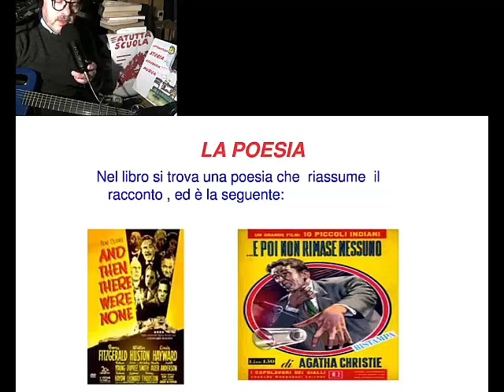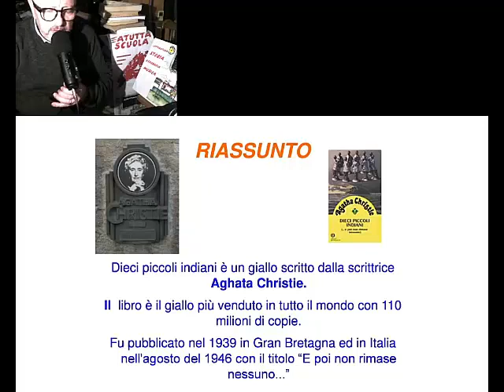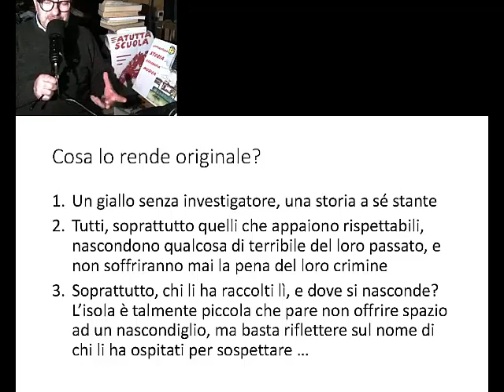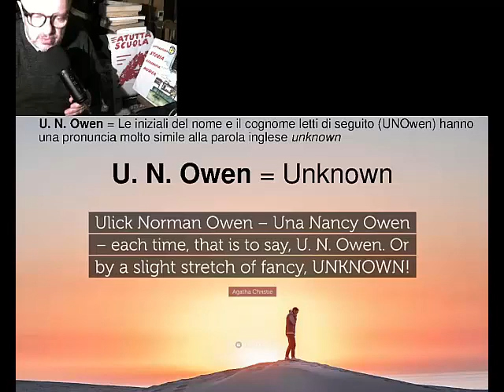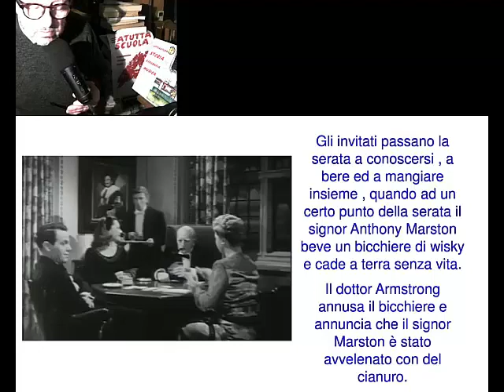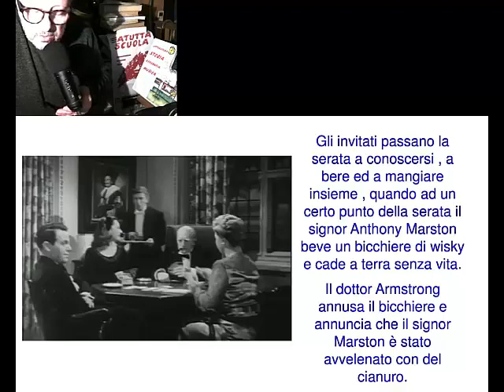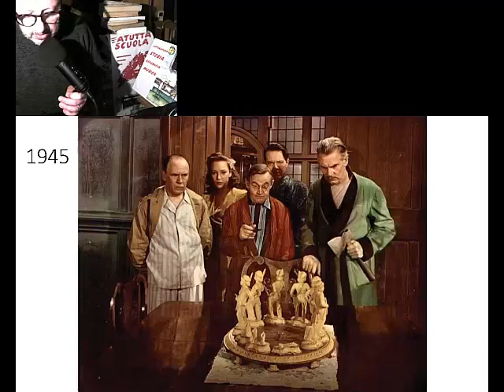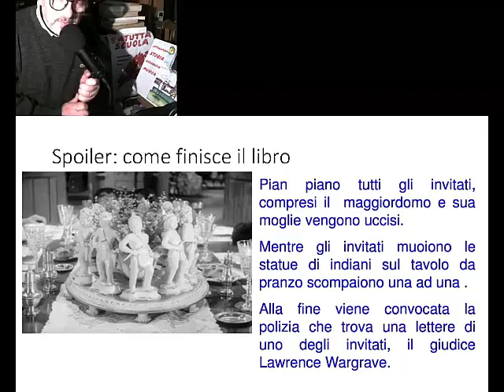Agatha Christie Dieci piccoli indiani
1) con una piccola donazione singola o mensile qui sotto:
inserire il seguente destinatario della donazione
2) oppure clicca su grazie sotto il video, e donami un caffè o una birra (2 euro),
3) oppure abbonati al canale
4) oppure clicca su